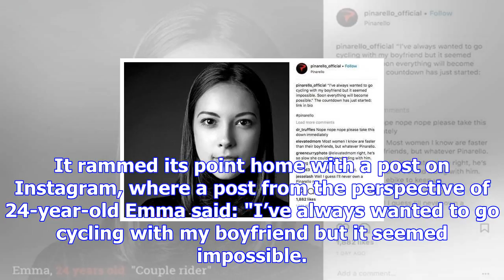Cycling company causes outrage after suggesting women should buy electric bikes to keep up with the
Cycling company causes outrage after suggesting women should buy electric bikes to keep up with their boyfriends
Cycling company Pinarello has pulled an advert that suggested women should buy electric bikes to kee...